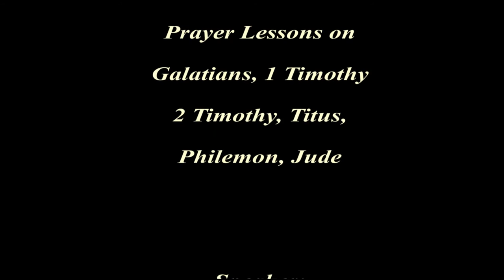Women's Christian Fellowship The Gospel Goes Forth Guest Speaker Fr. Bill Marquis January 19, 2017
Fr. Bill talks on healing before our WCF weekend retreat.